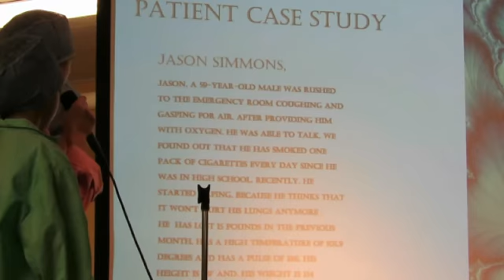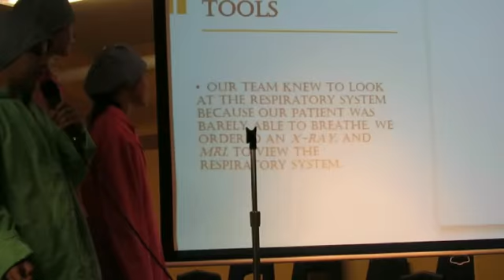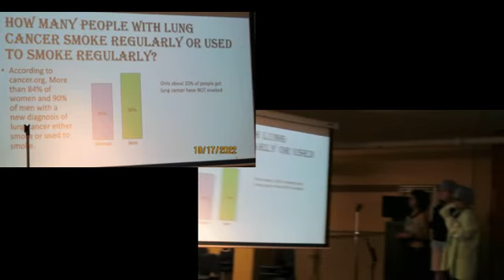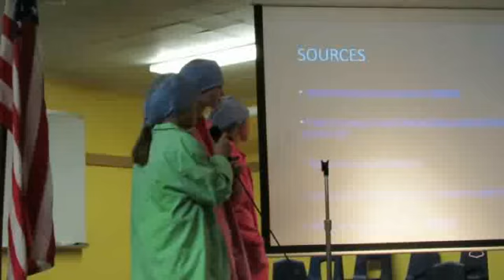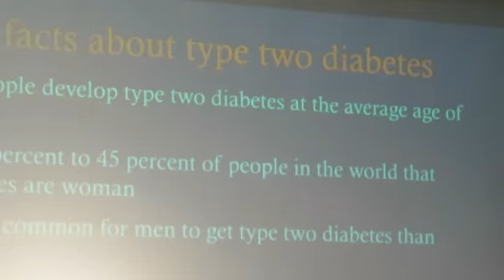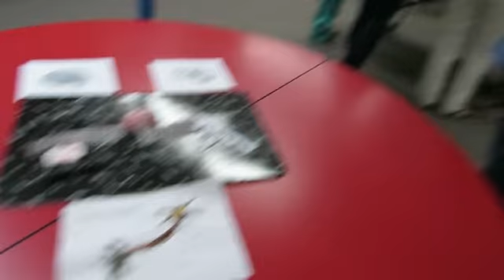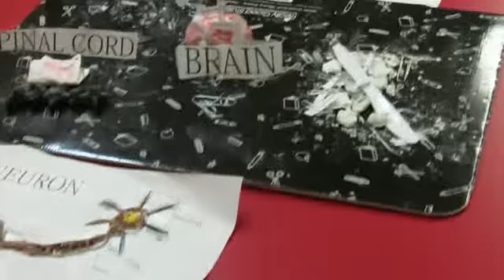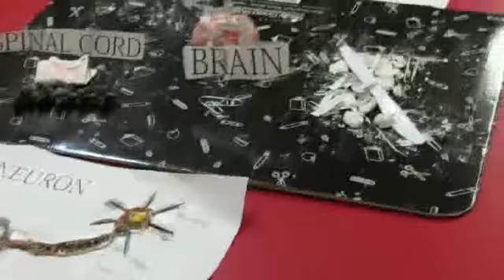Saint George's School Grand Rounds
5th grade Code Blue Simulation on 17 Oct 2022